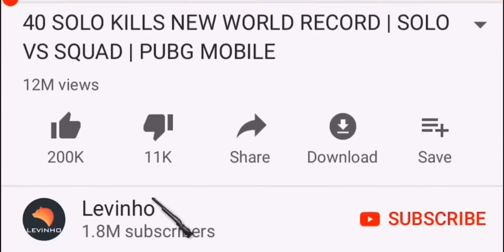This Is Why We LOVE KAR98 | PUBG MOBILE